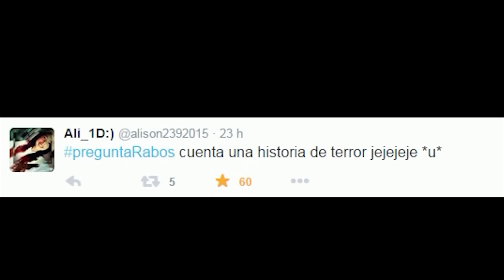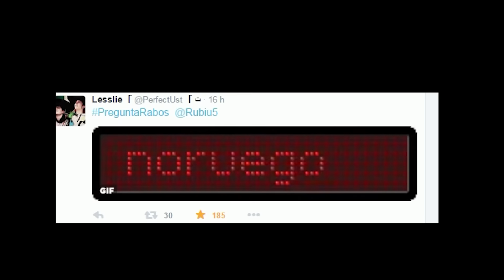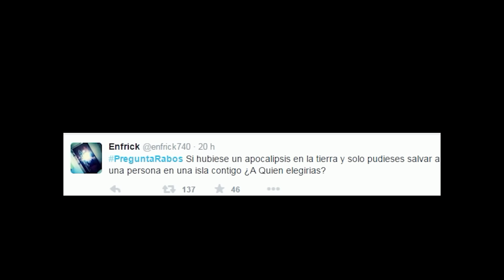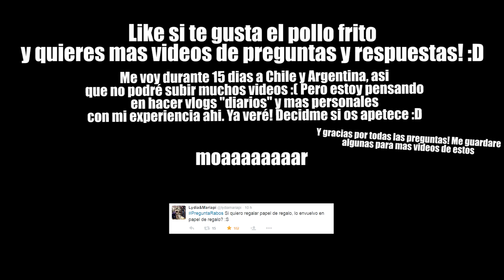MI PEOR IDEA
Like si quieres mas Preguntas y Respuestas! Y fap si crees que esa mascara es la mejor compra que he hecho en mi vida.

Como pongo al final del video, me voy a Latinoamerica durante 15 dias a comprar leche (y a ver a fanses) Asi que a lo mejor hay escasez de videos, a no ser que haga algun que otro vlog :v Ya vere!